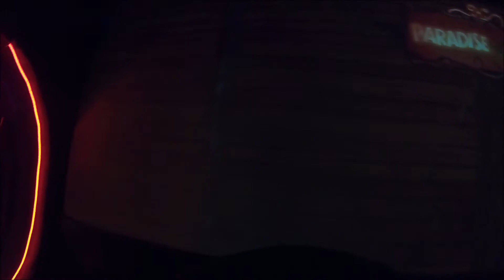Arthur (Onride/POV) Europa Park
Bei Arthur handelt es sich um einen Darkride, der mehrere Achterbahnpassagen durchfährt. Die Thematisierung ist hier.